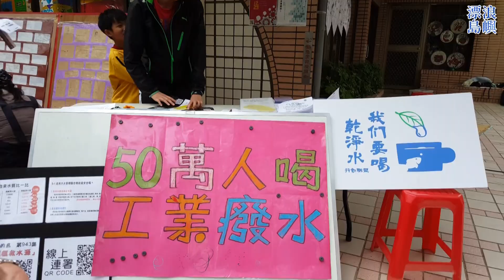頭前溪的生命水